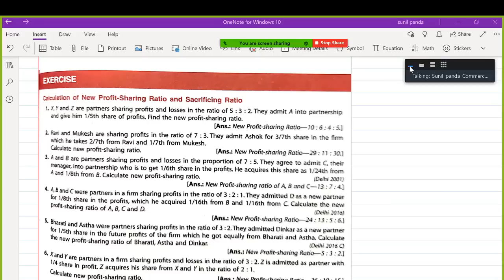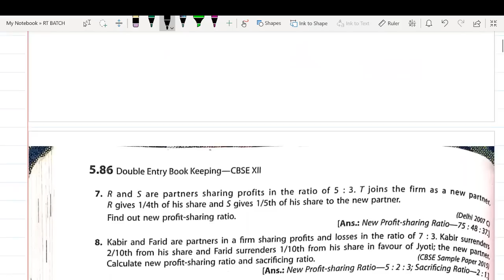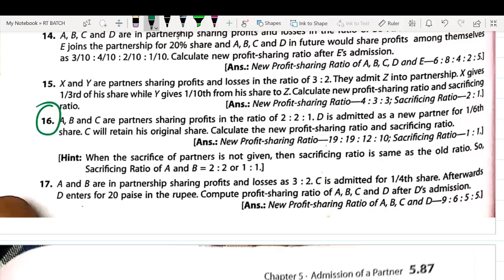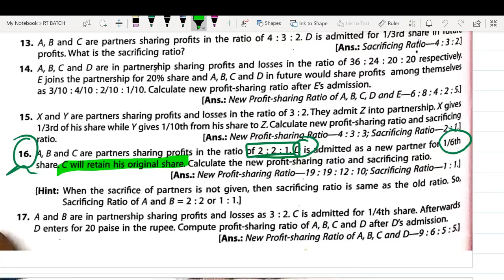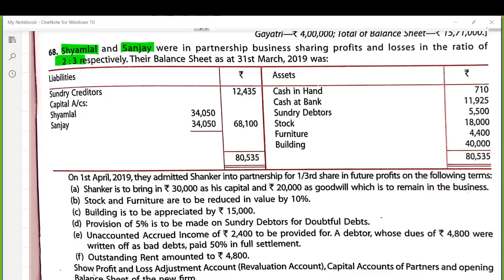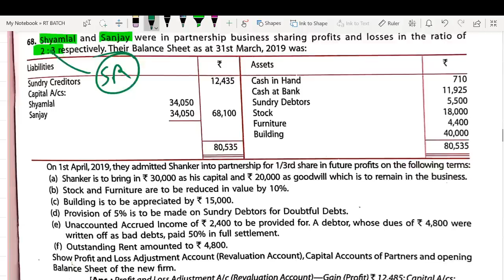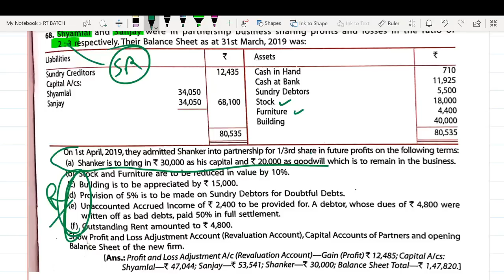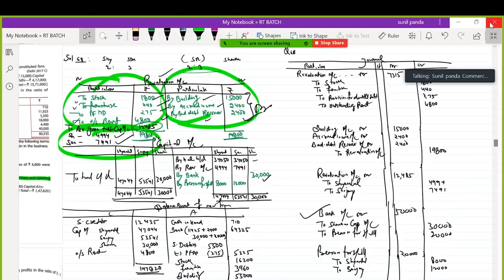Admission of a partner Part 1 Revision only for 12th Accountancy Compartment 2020 (10 marks)